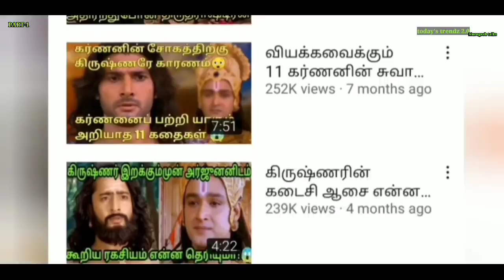கர்ணனுக்கும் ஜராசந்தனுக்கும் 23 நாட்கள் நடந்த பயங்கர யுத்தம் 😱|யார் வென்றது?😍|Karnan vs jarasandhan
Hello friends today I'll talk about war between jarasandhan and duryodhanan series PART 1. Jarasandhan is the king of asthinapur we are all have one doubt why jarasandhan fight with karnan and duryodhanan there is a strong reason behind it. Karnan became a king of anga desa at that time anga desa people worried about scarcity jarasandhan ruled angadesa people worsely. Karnan fight with jarasandhan and helped angapeople. Here I'll explain why war was created between duryodhanan and jarasandhan what's the reason I'll explain 2 Part of this story in tamil language..